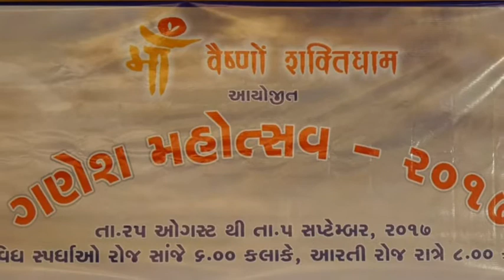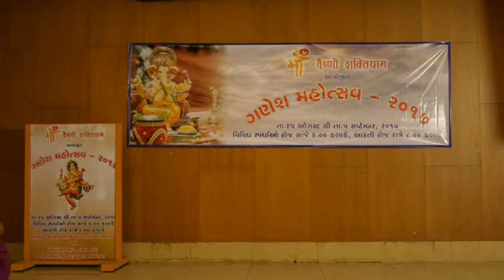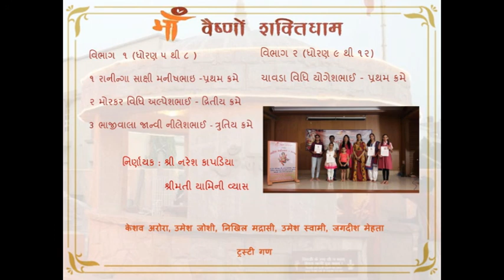Ma vaishno Shaktidham Ganeshotsav 2017 Kavya Pathan Contest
Maa Vaishno Shaktidham, Surat is celebrating Ganeshotsav, 2017. Various contests for school students are organised. On Saturday, 2nd  September  , 2017  Kavya Pathan  Contest was organised. Here are the glimpse of Temple and  Kavya Pathan  Contest .